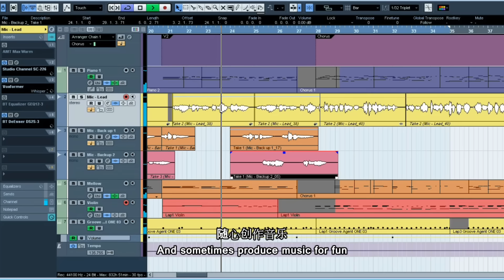王成敦 (Malcolm) - 非诚勿扰 澳大利亚专场 试镜 (IYATO Australian Audition)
王成敦 (Malcolm) - 非诚勿扰 试镜 (IYATO Audition)
Thank you for the overwhelming support for this song. I honestly just do music as a passion and hobby. If you would like the FULL original version, it is now available on iTunes and AppleMusic now.

If You Are the One Audition - Australian Special Edition.